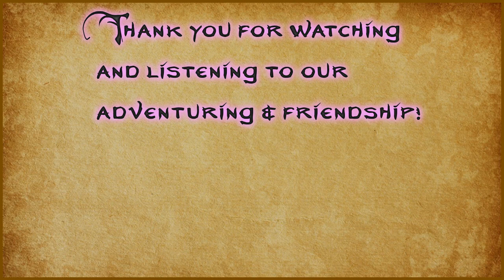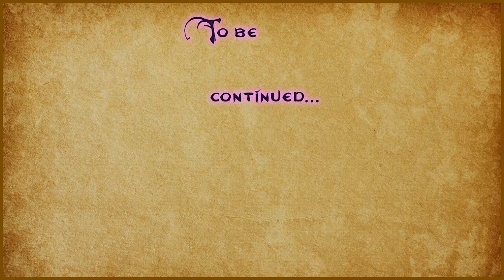Shattered Star - Session 28 - Pathfinder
A group of friends who like to Pathfinder.